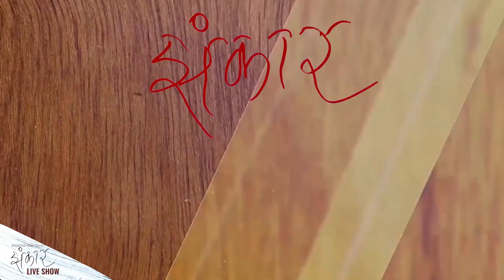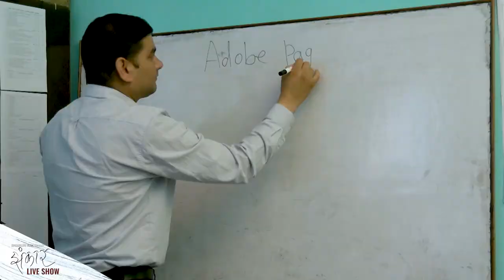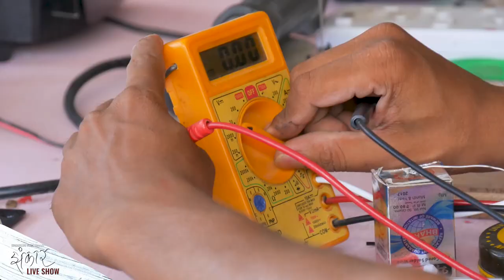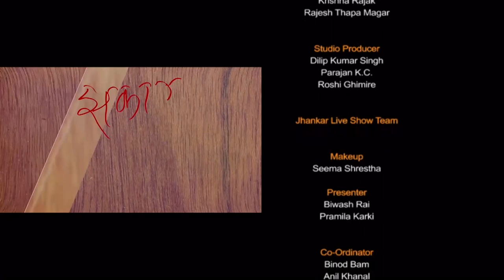Sunny Rauniyar, Raju singh & Bijay Shiwakoti with Biwash Rai || Jhankar Live Show || Chaitra 5